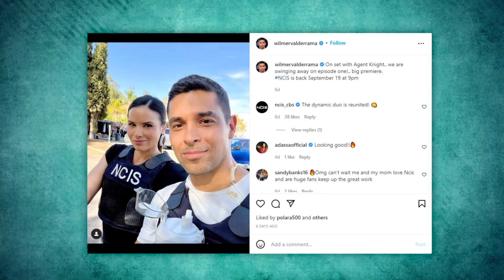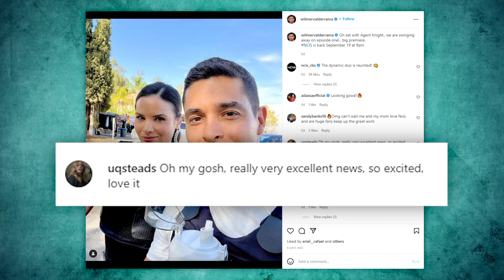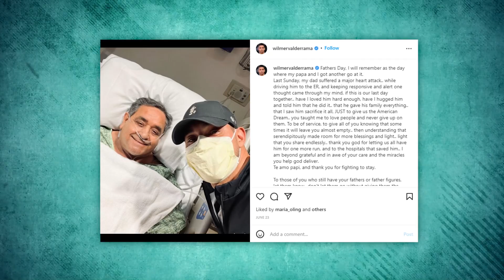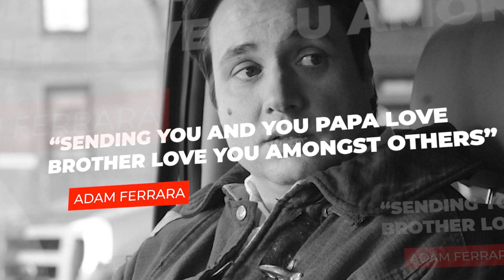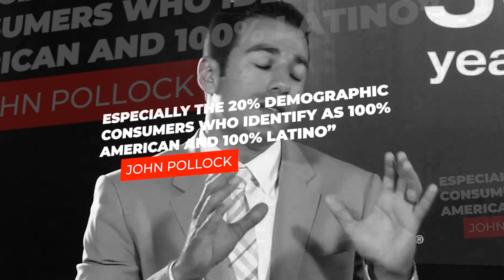NCIS Fans Are Going CRAZY Wanting To Know Who Comes Back For Season 20..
Welcome back to Show Pop. NCIS fans, it’s almost time to head back to Washington D.C. to solve a new batch of cases and get down to the bottom of looming questions. In the meantime, Wilmer Valderrama is giving fans a much-needed update about the new season 20 episodes. On July 14, the actor shared behind-the-scenes footage of the NCIS cast getting ready to start filming. In the minute-long Instagram video, Wilmer is accompanied by fellow CBS stars, including Sean Murray, Brain Dietzen, Diona Reason and Katrina Law. Though the stars of the procedural drama excitedly spoke over each other, the 70s Show alum perfectly summed up the group’s message.

After seeing the NCIS cast reunite and share a sneak peek of what’s to come, fans headed over to the comments section to rejoice over the news. The feeling wasn’t mutual across the entire NCIS fandom. Unsurprisingly, there was only one name on their mind — Gibbs. As viewers know, actor Mark Harmon departed from the show at the beginning of season 19 last fall. While there had been rumors about him leaving, many had hoped he would continue to reappear throughout the series as a guest star. But this didn’t happen.